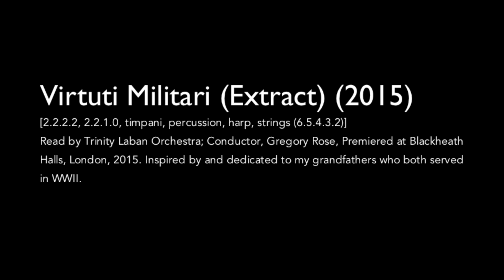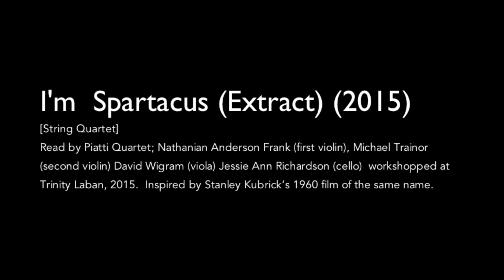Louise Kulbicki Composition Show Reel 2014/2015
Short extracts from composition works 2014/2015.

Featured extracts in order:

1) Virtuti Militari (2015)
[2.2.2.2, 2.2.1.0, timpani, percussion, harp, strings (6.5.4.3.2)]
Read by Trinity Laban Orchestra; Conductor, Gregory Rose, Premiered at Blackheath Halls, London, 2015. Inspired by and dedicated to my grandfathers who both served in WWII.

2)  In the Vanishing glow of Twilight (2015)
 [flute, oboe, clarinet, bassoon, horn, percussion, harp, violin, viola, cello, double bass]
Read by Trinity Laban Contemporary Music group; Conductor, Gregory Rose, National Portrait Gallery, London, 2015 and finalist in the Daryl Runswick Composition Prize. Inspired by John Singer Sargent’s painting ‘Carnation Lily Lily Rose,  and premiered as part of the ‘Sargent: Portraits of Artists and Friends’ exhibition at the National Portrait Gallery.

3) I’m Spartacus (2015)
[String Quartet]
Read by Piatti Quartet; Nathanian Anderson Frank (1st violin), Michael Trainor (2nd violin) David Wigram (Viola) Jessie Ann Richardson (Cello)  workshopped at Trinity Laban.  Inspired by Stanley Kubrick’s 1960 film of the same name.

4) Praça Sāo Salvador (2015)
[Saxophone Quartet]  Commissioned by The Ravenscroft Saxophone Quartet. Premiered at Trinity Laban 2015. Inspired by the bohemian Praça São Salvador, Laranjeiras, Rio de Janeiro where I lived in 2013 and 2014.

5) The Dome Broke (2014)
[Solo piano]
Piano piece used in World Cup promotional video directed and produced by Neirin Jones Cinematography. Inspired by broken expectations.

6) Hoxton Square (2015)
[Electronic]
Music and Sound design for short film for Central St Martins Student Film Project directed and produced by Anna Jurkowieck.

7) Fire (Extract) (2014)
[Virtual instruments; sitar, tibetan singing bowls, drums, piano, synth]